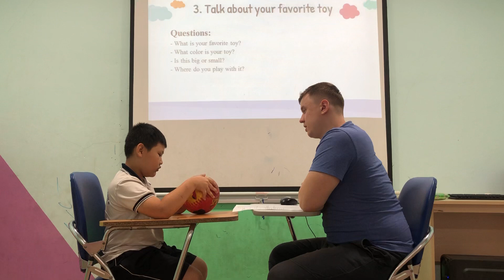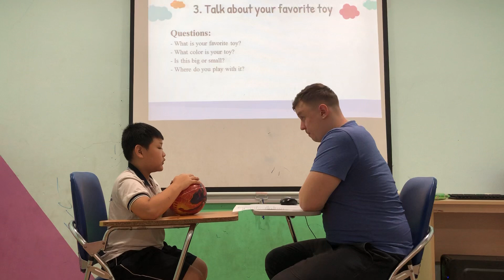Mervyn - sun 6 - speaking test u456